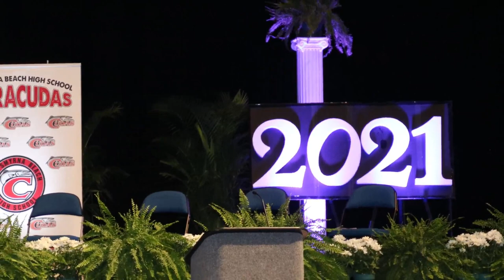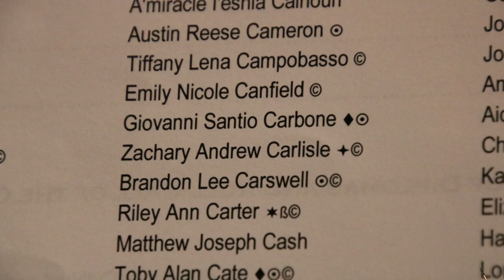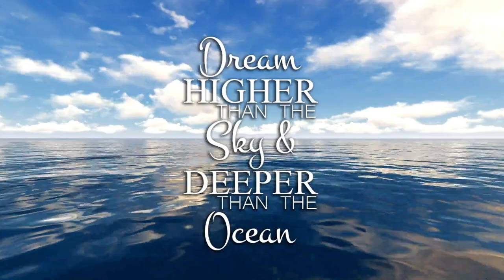Giovanni Carbone - Class of 2021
Gio Carbone
NSBHS
New Smyrna Beach High School

Life Memoirs  Photo Video

We create video biographies legacy & celebration videos, family history films along with veterans' video, video memorials, life story & genealogy video, personal history videos and other biography projects on DVD, iPod/iPad, and YouTube.

Perfect for birthdays, anniversaries, reunions, graduations, memorials and as a gift.